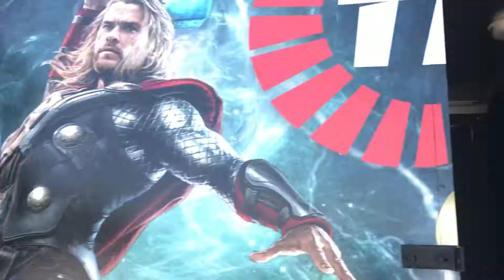Slamology 2017 thor van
Taramps high voltage shutdown Slamology 2017. First place